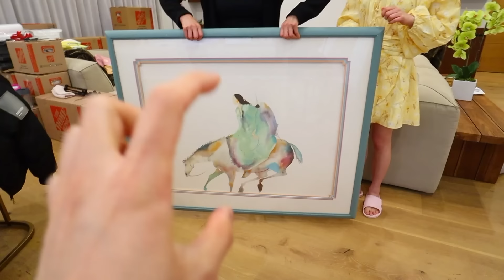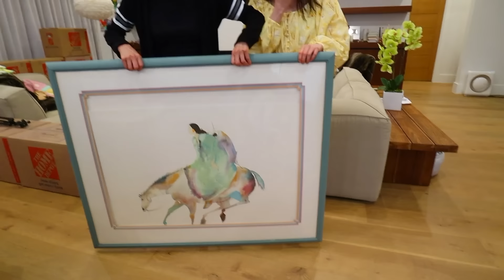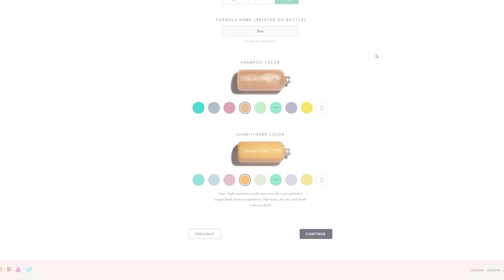My Korean Mom Reacts To Oli London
Thanks to Function of Beauty for getting me my perfect hair.

WELCOME BACK TO ANOTHER VLOG! Today my mom and I have decided to react to Oli London since there have been so many comments requesting it but also because they have been all over the news recently. What are your thoughts?